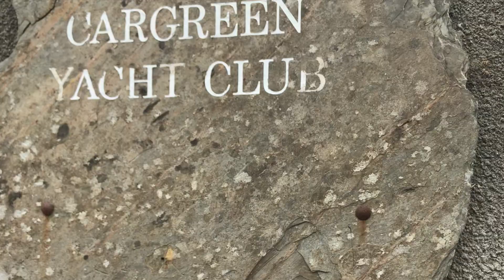CARGREEN YACHT CLUB REGATTA 2019